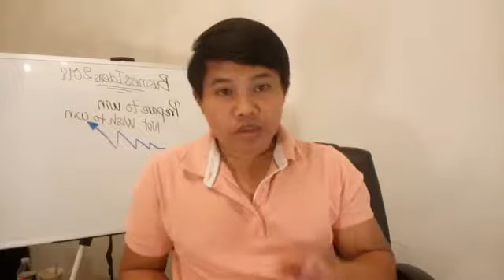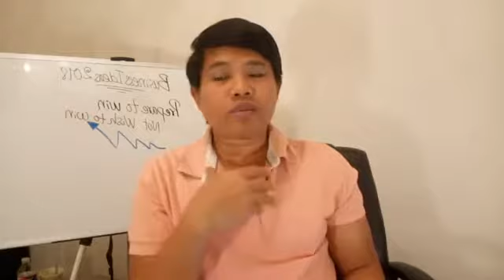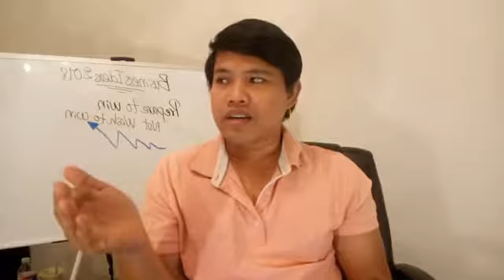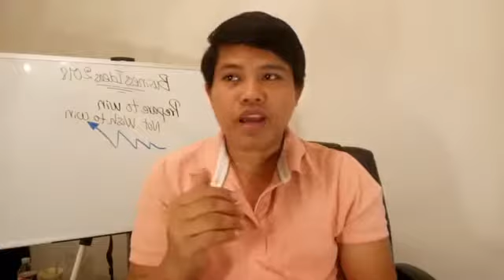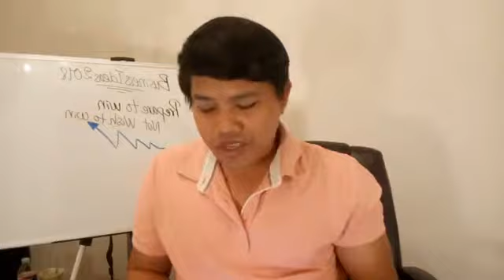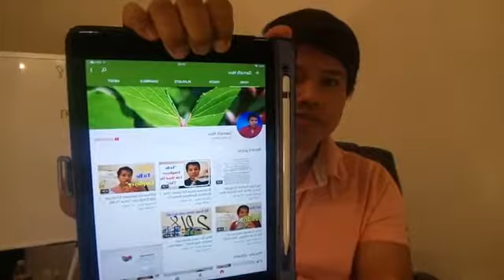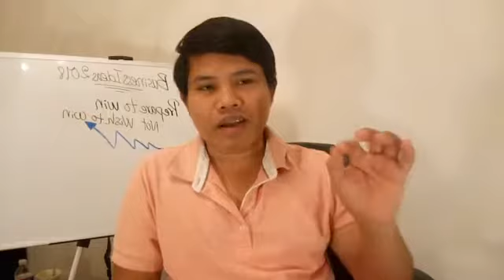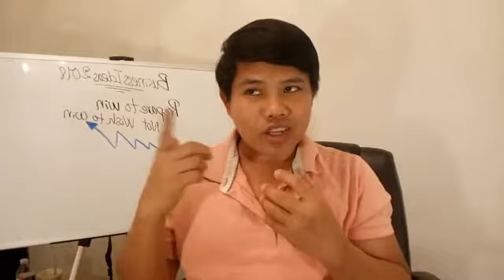និយាយថា "Yes" ដាក់ខ្លួនឯង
នៅក្នុងវីដេអូនេះ ខ្ញុំបង្ហាញពីឥទ្ធពលនៃ yes នៅពេលអ្នកនិយាយថា "Yes" ដាក់ខ្លួនឯង តើនឹងមានរឿងអ្វីកើតឡើង?

ជាការពិតណាស់ កាលណាអ្នក និយាយថា "Yes" ដាក់ខ្លួនឯង វានឹងធ្វើអោយអ្នកមានថាមពលក្នុងខ្លួនកើនឡើង ហើយអ្វីដែលអ្នកចង់ធ្វើគឺអ្នកអាចធ្វើវាបានសម្រេចជាមិនខាន។
Chapters
00:00 Intro និយាយថា "Yes" ដាក់ខ្លួនឯង
01:13 How To Make Money
03:15 How To Make Money From YouTube
07:30 How to Start A Business
12:05 Ways To Earn Money Online Faster
15:20 Q And A
Watch My Best Videos of all Time

Start Today! Your Best Future Is Waiting For You!